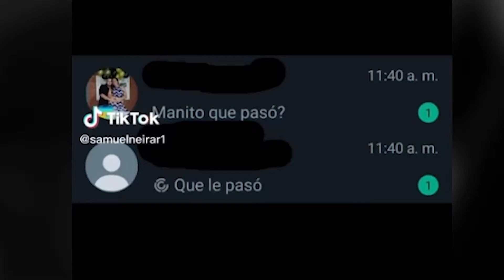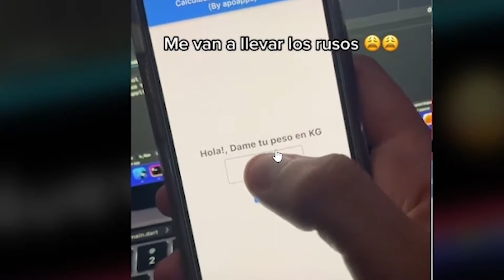ayuda perdí el CONTROL